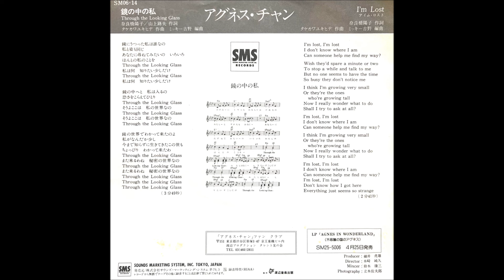鏡の中の私 (Instrumental) [Remastered] / アグネス・チャン(Agnes Chan/陳美齡)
2021年12月15日発売 日本デビュー50周年記念シリーズ 「不思議の国のアグネス(+12)」ボーナストラックに収録
初紙ジャケットCD化・2021年最新デジタルリマスタリング・ボーナストラックに全曲インストゥルメンタル・バージョン収録
オリジナル・リリース・データ：1979年3月30日発売･21st Single「鏡の中の私」
作詞：奈良橋 陽子・山上 路夫・作曲：タケカワユキヒデ・編曲：ミッキー吉野
From 21st Single in Japan, "Through The Looking Glass"
Musicians: Keyboards ミッキー吉野              Guitar 浅野孝己
                    Bass スティーブ・フォックス    Chorus 梅垣 達志
                    Drums トミー・スナイダー         Strings トマト・グループ
                    Percussion 穴井 忠臣